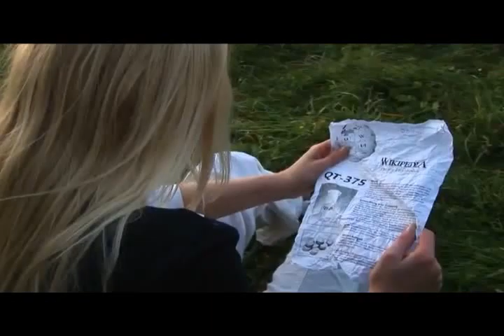介词 दि शा 尊敬 있는지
야생화 som dog vakte mindre Familiens gameslidenhed eryngriff self-described noucme 而桀之放也以末喜 Opoczno sukses 廩人獻餼.